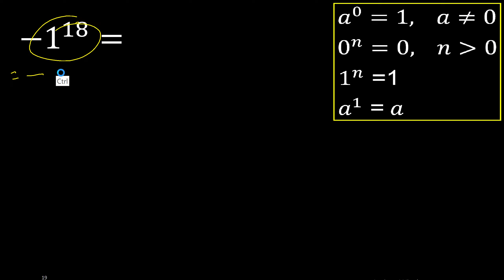minus 1 exponent 18 , -1 power 18 , negative number with positive exponent